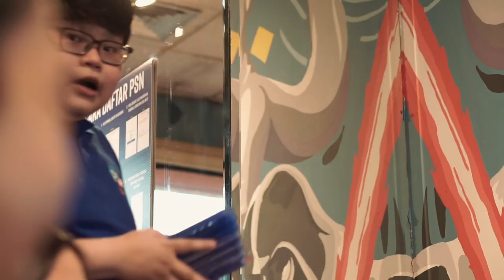Tadinya Bete, malah jadi kebawa Suasana! PSe SKIT Episode 2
Episode 2 sudah Up yah Gamers! masih akan ada beberapa episode lainnya yah!